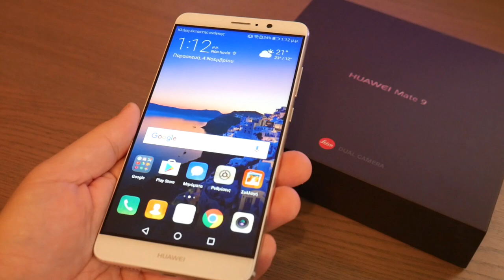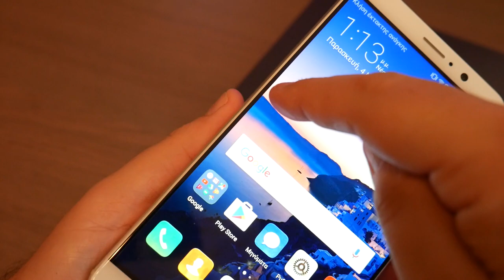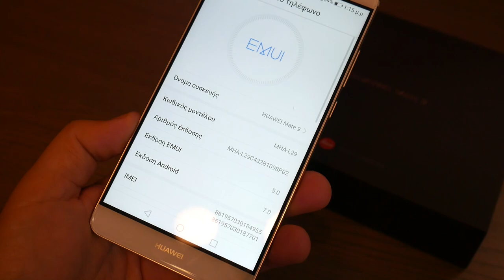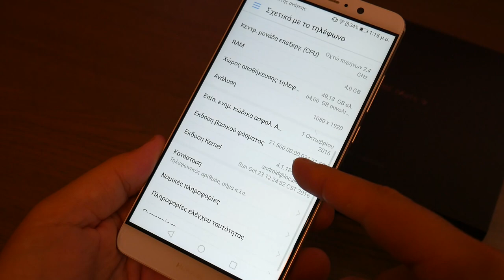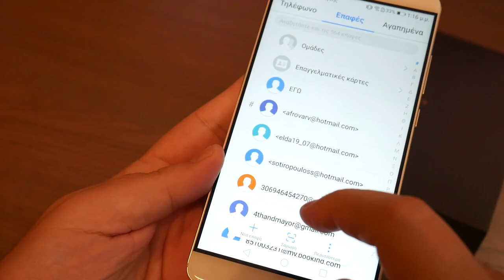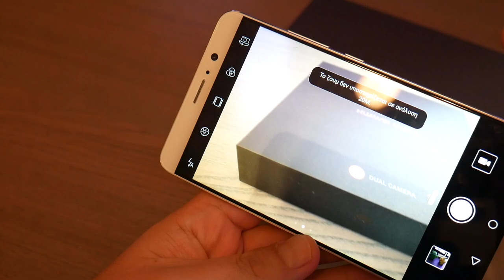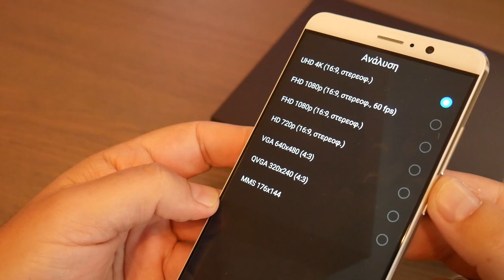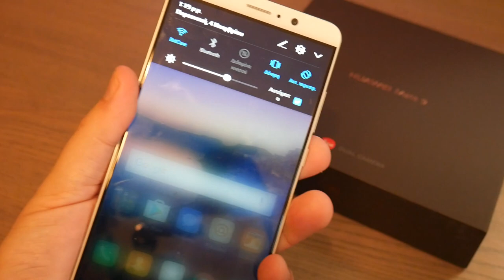Huawei Mate 9 Hands-On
Πρώτη επαφή με το κορυφαίο smartphone της Huawei για το 2016